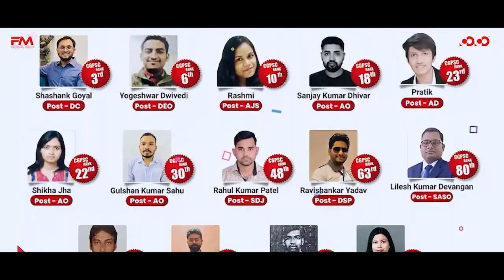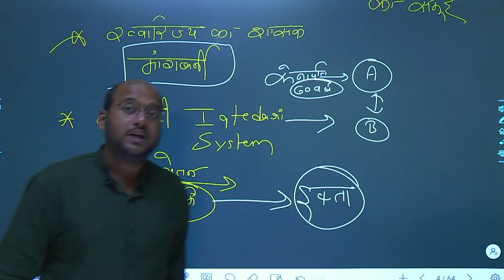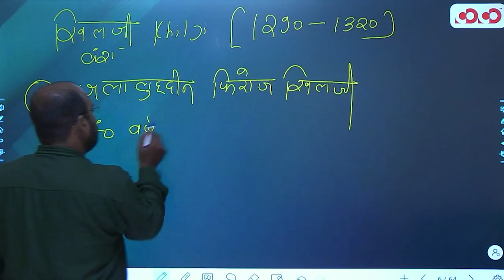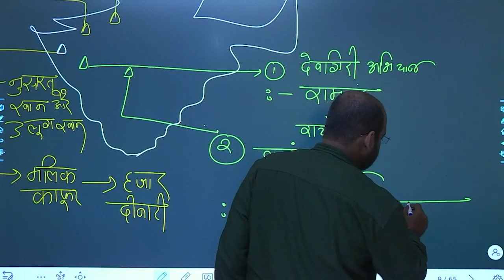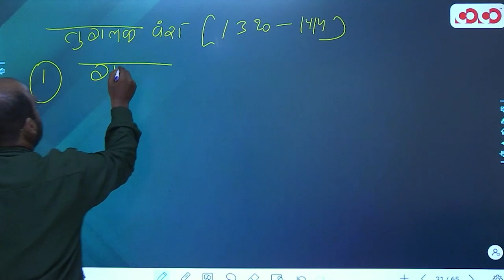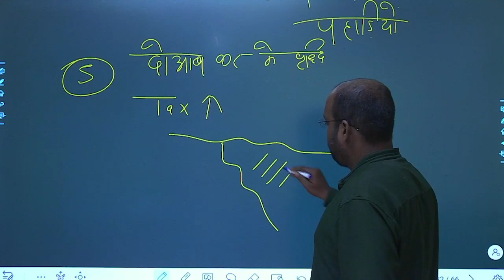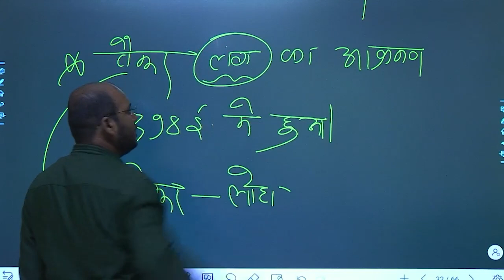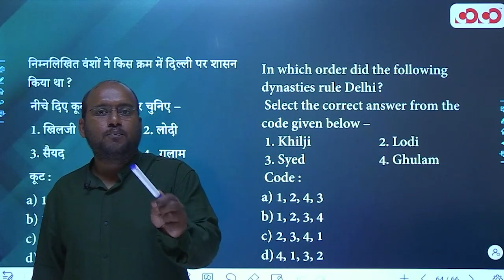Delhi Sultanate Part - 2 | Lec - 7 | Target on Prelims (TOP) MCQ Series | Kamlesh Sir